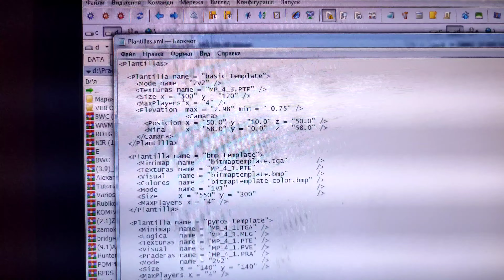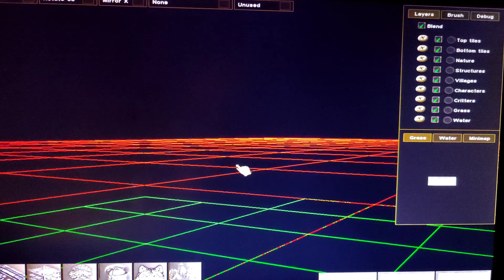Praetorians map editor. Big map 500x300 from zero.(notepad) 1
Tutorial praetorians map editor. If you have any qestion, send me message at facebook: